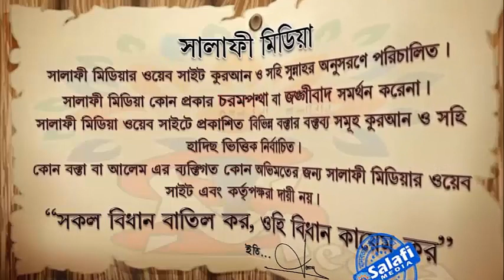কুরআনের হাফেজদের কি কি মর্যাদা রয়েছে । ᴴᴰ┇ শাইখ আলমগীর কবির হাফিঃ2019